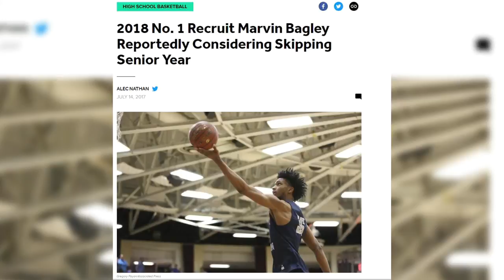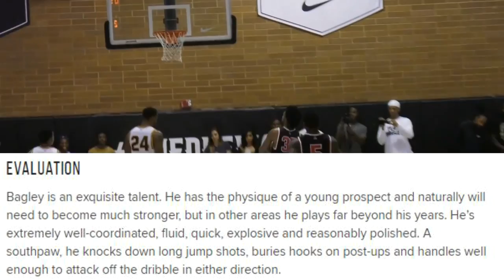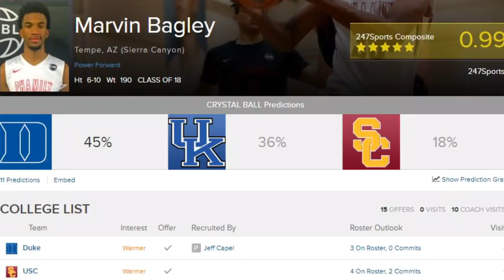The #1 Player in the Nation may go straight to College Basketball- Marvin Bagley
Marvin Bagley, ranked #1 in the Nation may skip his senior season and go straight to college basketball
Topic Tackle- Marvin Bagley skipping senior season?
LeBron Paul George & Lonzo Ball on the Lakers in 2018? New Big 3! NBA 2K17 Simulation